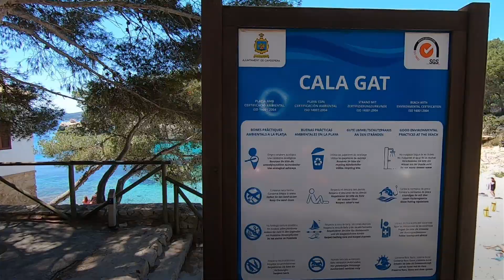Cala Gat Maljorka